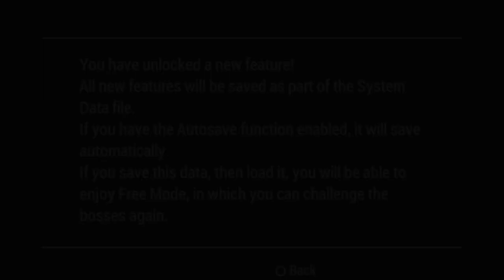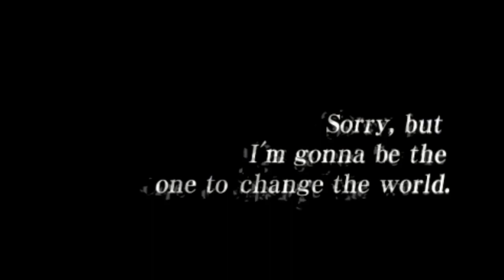Mega Man Maverick Hunter X │ Part 6 Game Play │ Backlogged Games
Mega Man Maverick Hunter X (2006, Sony PlayStation Portable) No Commentary Gameplay

Mega Man Maverick Hunter X is a 3D remake of Mega Man X from the SNES on the PSP. This came out during a time when the PSP was thriving and Capcom was giving the system a whole lot of love. They released a couple of Capcom Arcade Games Collections, Power Stone Stone Collection, and even remade the first Mega Man in 3D. I’ve been in a bit of a rut when it comes to gaming and wanted to revisit this game to remind myself of a simpler time in gaming. I fell out of gaming and collecting once before and sold off my collection but when I returned to it the PSP was the first system I started collecting for. Although you can’t really replace the glorious sprites of the SNES with a 3D/2D remake, this PSP version is unique and has not been revisited since. I kinda want to do a playthrough using Vile but after playing this I started wondering where the franchise went and started looking into X4 and X8. I heard X4 was the best on the PS1 and was curious to see what X8 was about because the franchise died there. I’m thinking about playing through one of those two the next time I start longing for a run and gun Mega Man game.